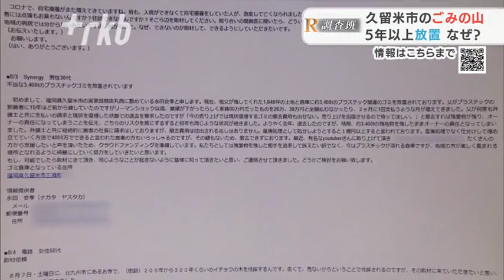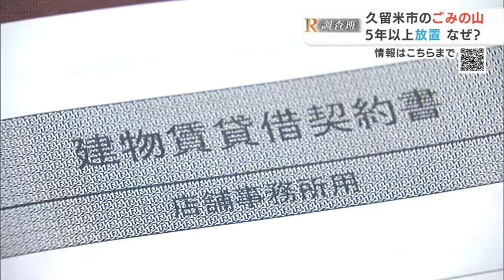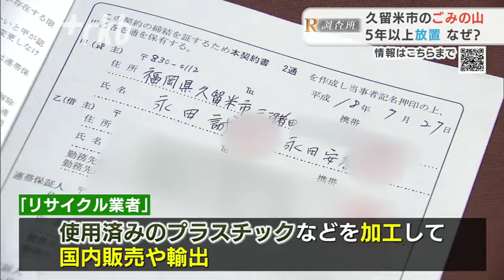【Ｒ調査班】なぜ？「ごみの山」放置 福岡・久留米市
新たにスタートするコーナー「Ｒ調査班」です。
身近で起きている不正やトラブル、不可解な現象などに関する情報を視聴者の皆さんから募り、ＲＫＢの記者が徹底調査します。

１回目は、福岡県久留米市で地域住民を悩ませる、いわゆる「ごみの山」の問題です。

その量は、なんと３４００トン。山積みにされた状態が５年近く続いています。

一体、なぜなのでしょうか？